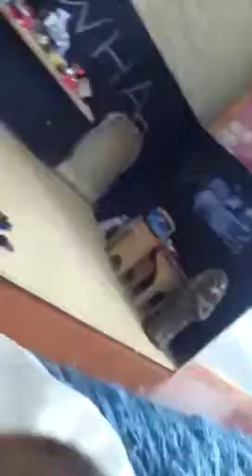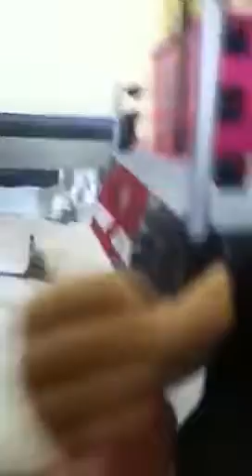Wwe toy scary pt1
Wwe toys scary is about zombie ls and paranormal activity  punk can only see it real or fake ???